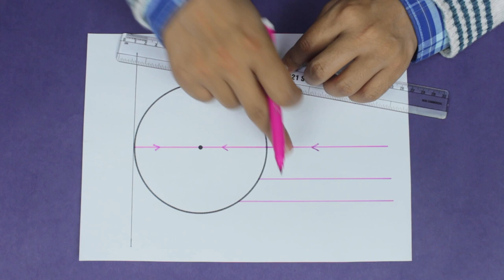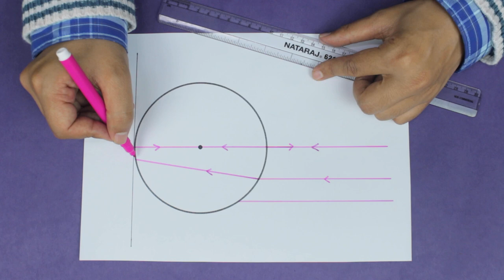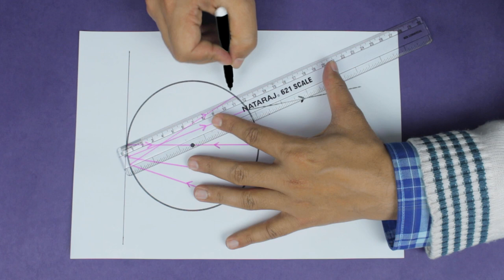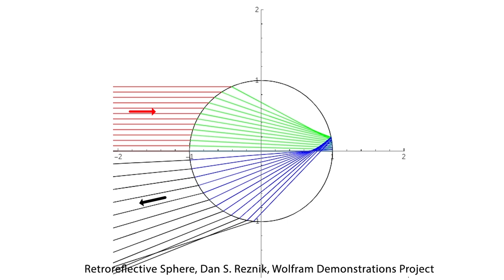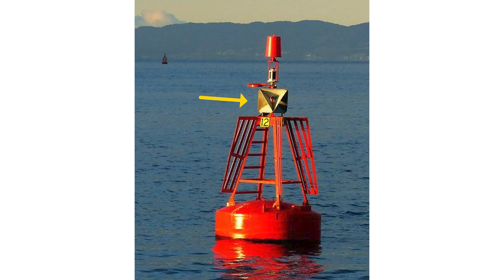Retroreflector | रेट्रोरिफ्लेक्टर | PART- 2 CURIOSITY 31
31st video(in a series of 100) to ignite curiosity and teach science in an engaging manner. Discover the science behind retroreflectors, the tiny glass beads that light up jackets, road signs, and more! Learn how different types of retroreflectors, including corner-cube and glass bead, reflect light using simple principles of refraction and reflection. See how they play a crucial role in radar detection, safety gear, and even stealth aircraft design. Create your own retroreflector at home and explore the fascinating world of light reflection with this interactive guide! Ideal for physics enthusiasts, DIYers, and curious minds alike.

About Us